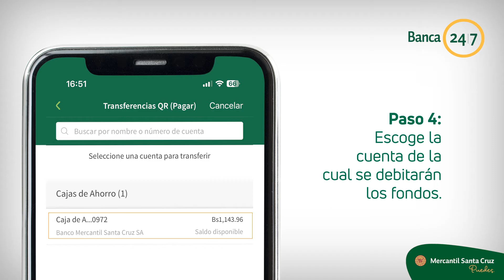Pagos a través de QR